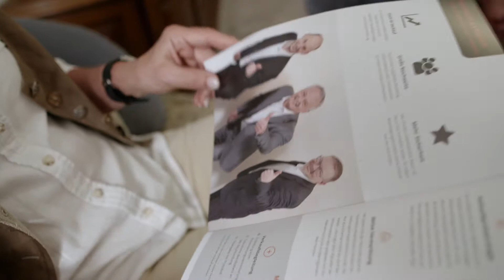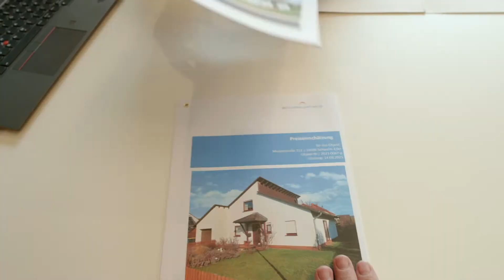VR Immo Partner Unternehmensfilm pictures in motion videoproduktion